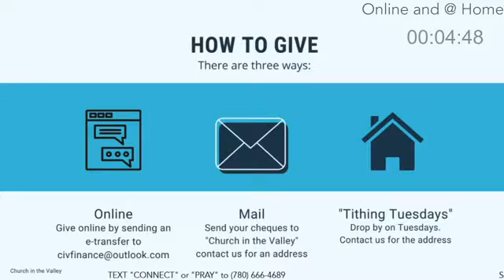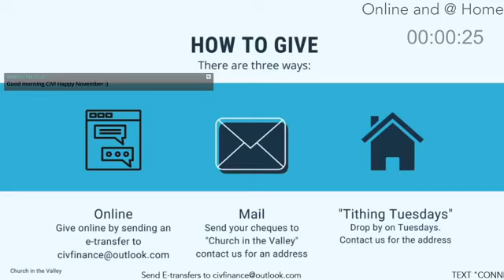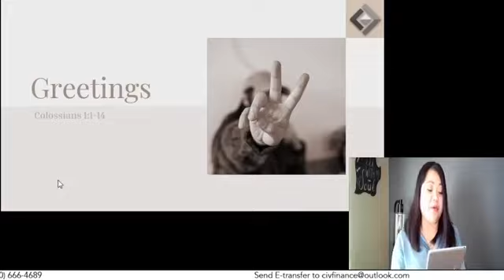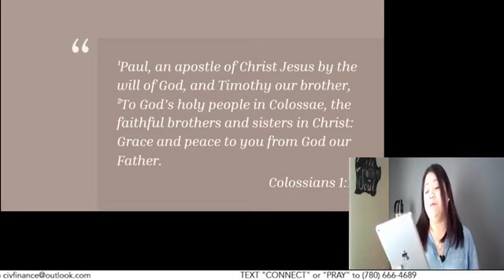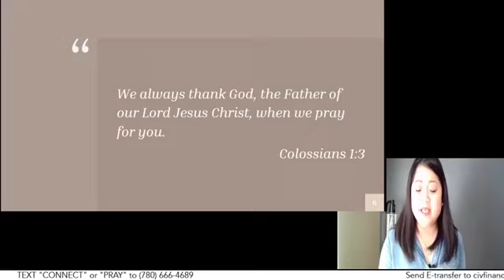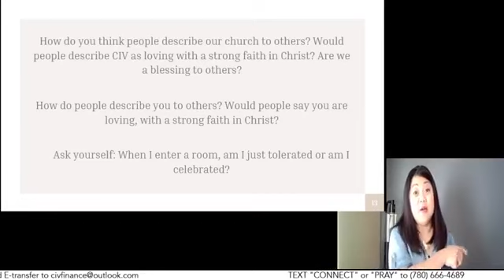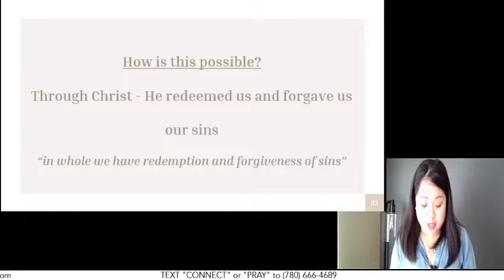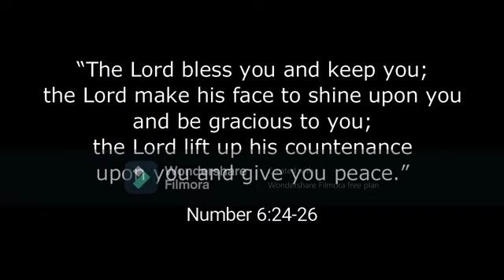November 1, 2020 CIV Online and @ Home Worship "Dear Colossae"